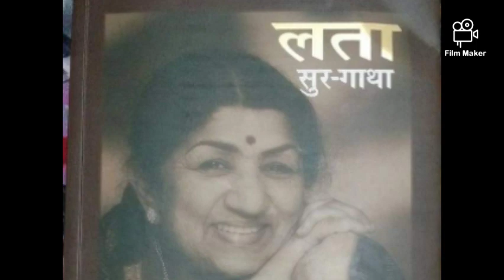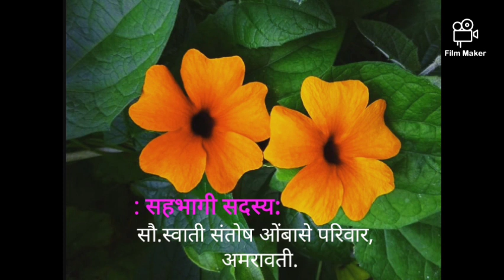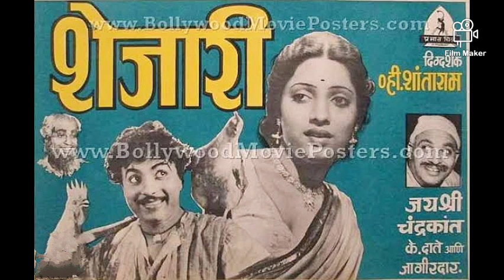SPECIAL SONGS l Dipavali Special @Manatli Gani by Girish Nagarkar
शुभ दिपावली 🙏🤗🙌 Wish you All friends and Family Health, Wealth, Energy and mental peace and everything you need to have. Here are two Hindi and two Marathi classic songs.When ever one listens to those songs our mind fills with positive vibes. All four songs are old classics.ENJOY. SHARE happiness with Family and friends. @ Manatli Gani by Girish Nagarkar